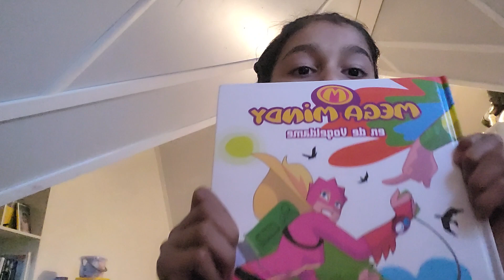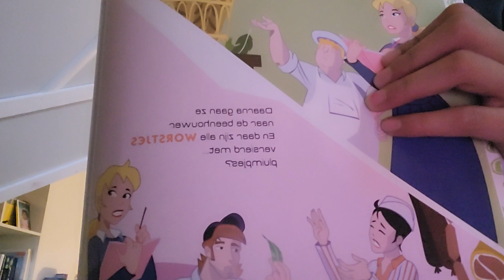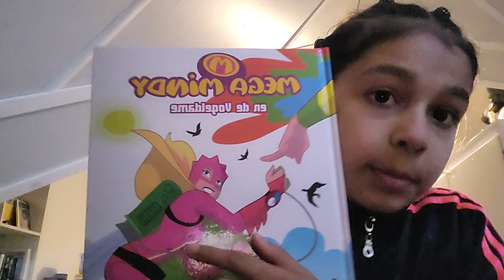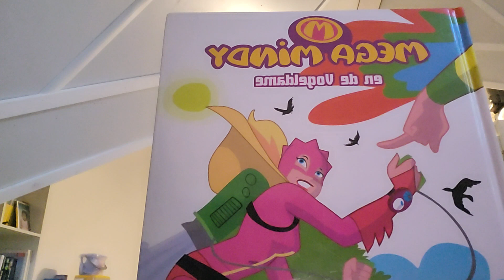Shreya made a beautiful book presentation about mega mendy🇳🇵🇳🇵